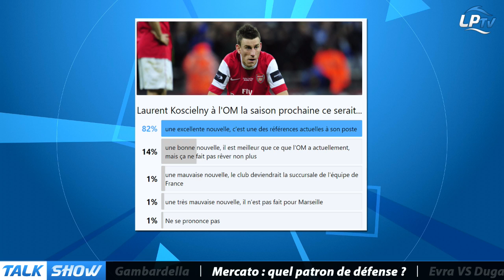Talk Show du 02/05, partie 4 : Mercato, quel patron de défense ?